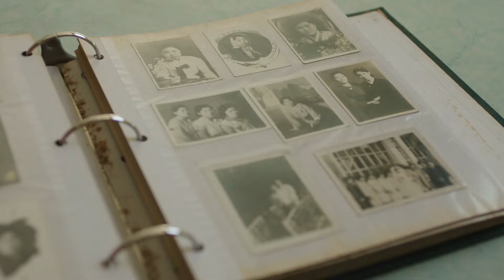[남매의여름밤] 배리어프리버전 감상을 위한 음성소개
[남매의 여름밤] 배리어프리버전
2019/ 한국/ 극영화/ 장편/ 104분/ 전체관람가/ 감독 윤단비/ 출연 최정운, 양흥주, 박현영, 박승준, 김상동 / 배리어프리버전 연출 윤단비/ 내레이션 박정민/ 제작지원 효성그룹

*음성소개란?
영화에 대한 정보와 등장인물의 성격 및 외양 묘사 등을 영화 관람 전에 미리 전달하여, 시각장애인이 영화를 보다 풍부하게 감상할 수 있도록 안내하는 음성소개입니다.

*[남매의 여름밤] 음성소개 내레이션: 최유리